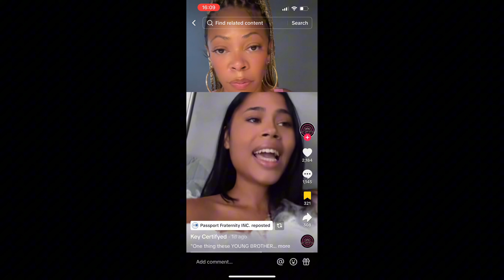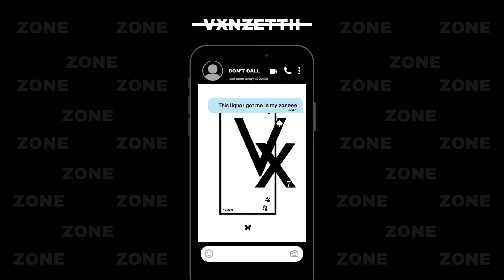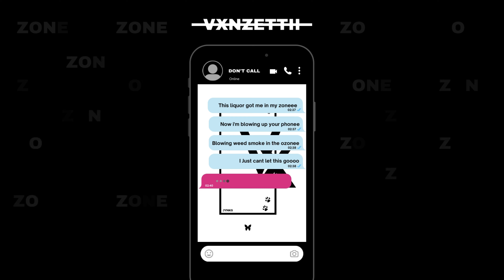Internet COOKS Woman After Her Female Privilege Is EXPOSED